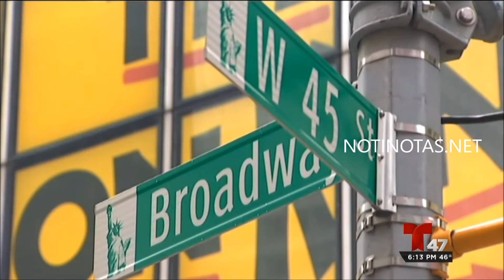Desmienten que joven secuestrado sea sobrino de A Rod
NUEVA YORK – Dos hombres enfrentan cargos por presuntamente secuestrar a un joven, que había sido inicialmente identificado como sobrino de Alex Rodríguez.